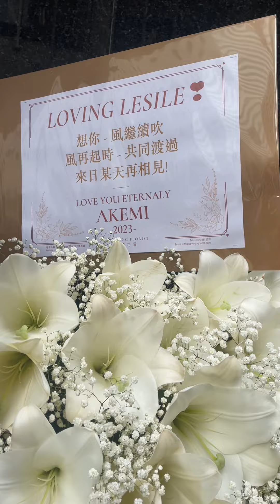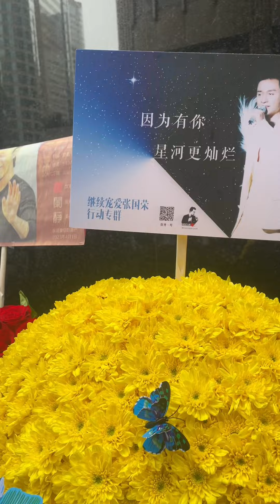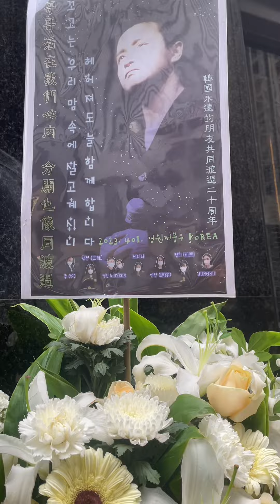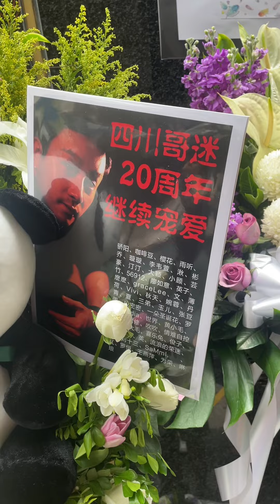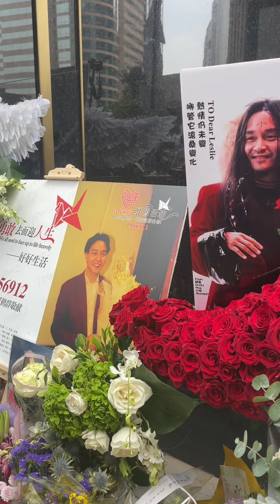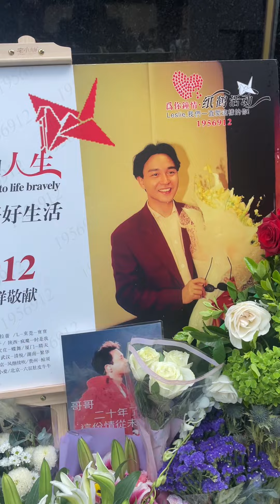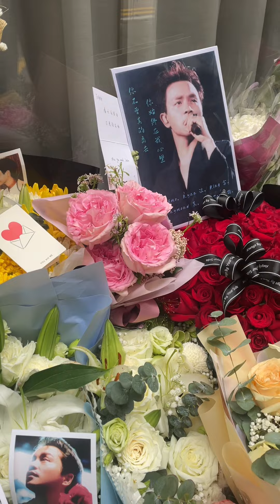今天是张国荣去世二十周年。文华酒店聚集了很多前来纪念的人。